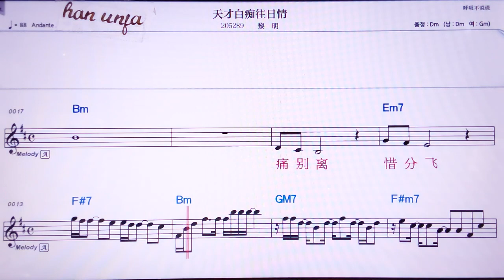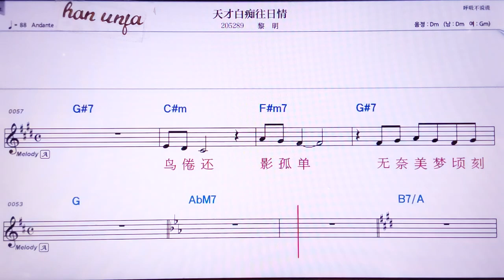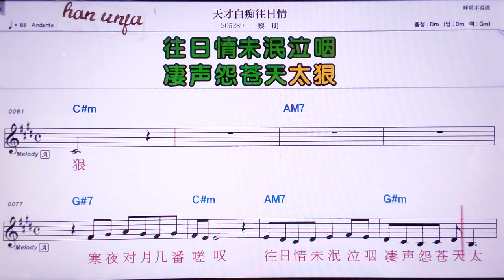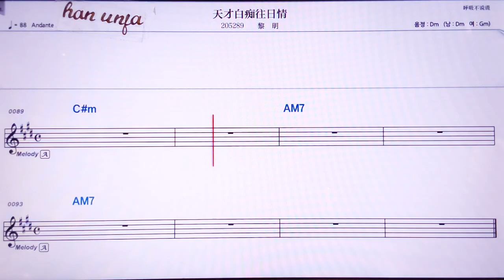💖티앤차이바이츠왕르칭/리밍 👍MR,노래방, 악보, 코드,Karaoke With Sheet Music